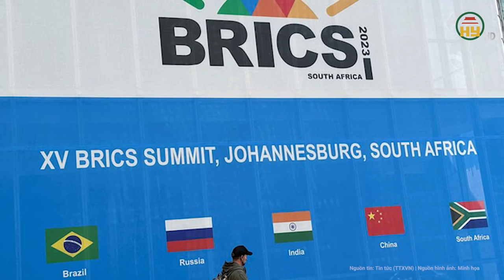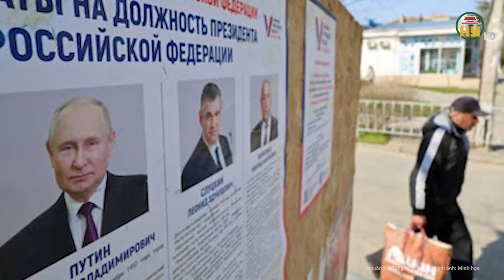Tin quốc tế 19/3: Ông Putin lần đầu cảnh báo Thế chiến III; Ông Zelensky ám chỉ “thiển cận”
Chiến sự Nga Ukraine mới nhất | Tin quốc tế 19/3: Ông Putin lần đầu cảnh báo Thế chiến III; Ông Zelensky ám chỉ “thiển cận”
Ngày 17/3 (giờ Moscow), tại trụ sở tranh cử, đương kim Tổng thống LB Nga Vladimir Putin đã trả lời phỏng vấn của các phóng viên sau khi ông giành chiến thắng áp đảo trong cuộc bầu cử diễn ra từ 15-17/3.
Địa chỉ: 164 Nguyễn Văn Linh, thành phố Hưng Yên, tỉnh Hưng Yên
Tiktok: Truyền hình Hưng Yên
Facebook: Đài Phát thanh và Truyền hình Hưng Yên
Zalo: Đài PTTH Hưng Yên